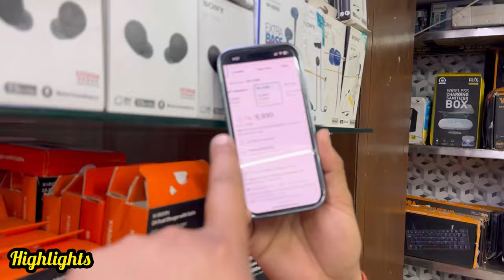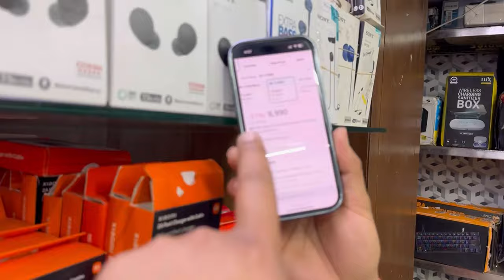Original Open Box Speakers| flat 80% Off| 100% Original| With Warranty with bill | Dl84vlogs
*Note* : Sale Started From *16-oct-23 (to) 22-Oct-23*
*Timing: 12:30 to 7:30*
*Free JBL Earphone Offer Valid Only For First 50 Physical Customer Only*

Mobiking

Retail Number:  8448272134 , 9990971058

 For Corporate Gifting & Wholesale   : 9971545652 , 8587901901

Wholesale
Address- 3rd floor golden fiesta 91-B opp .isckon temple east of kailash ,new delhi 110065

For Retail

Mobiking Retail Shahdara
C 4 , West Jyoti Nagar Main Rishi Kardam Marg, Chowk, near Public Health Care Hospital, Durga Puri, Shahdara, Delhi, 110094